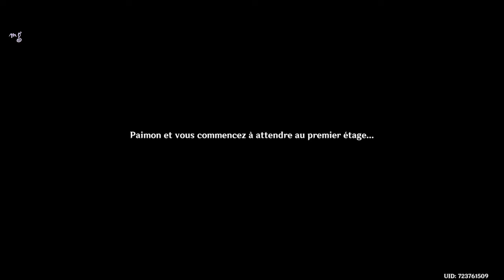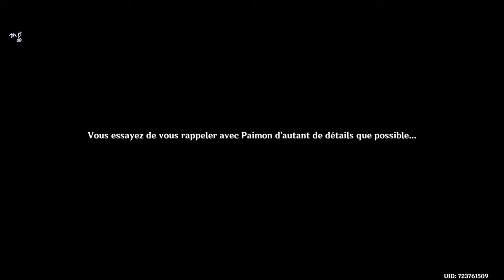Genshin Impact ㆁ Aventure #15 ˖ ꒰HD꒱ ꒰4K꒱ ✧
✧˙Genshin Impact | Quinzième Partie˖˙✧

•Une aventure épique et fantastique•
Vivez une aventure solo immersive. Venu d'un autre monde, vous embarquez pour un voyage en quête de votre identité et de votre famille, mais aussi pour percer les secrets de Teyvat˖

•Maîtrisez les sept éléments•
Ne foncez pas tête baissée dans l'aventure : manipulez les différents éléments pour venir à bout de puissants ennemis et résoudre des énigmes complexes˖

•Formez une équipe de rêve•
Choisissez avec qui vous vous battez. Formez votre équipe avec plus de 20 personnages (et d'autres à venir), chacun ayant des capacités, une personnalité et des styles de combat qui lui sont propres˖ / Et Bien Plus Encore /

❥˙Si l'histoire t'intéresse, hésite pas à me suivre dans cette folle aventure ! 🍹

✧ Jeux : Genshin Impact˖
🖥️ Montage & Réalisation de la vidéo par : Mരnster Ǥamiฅg〃miHരYര˖